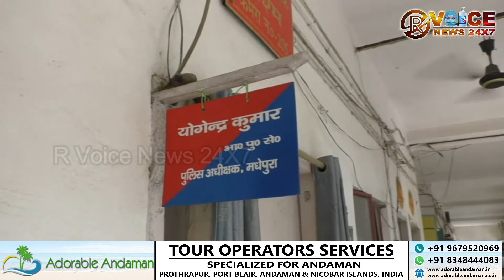दबंगों ने चोरी के आरोप में आधा सर मुंडवा जूते चप्पल का माला पहना चुना कालिख लगा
दबंगों ने चोरी के आरोप में आधा सर मुंडवा जूते चप्पल का माला पहना चुना कालिख लगा कर पूरे गाँव घुमाया। खेत लेजा युवक को मैला भी खिलाया